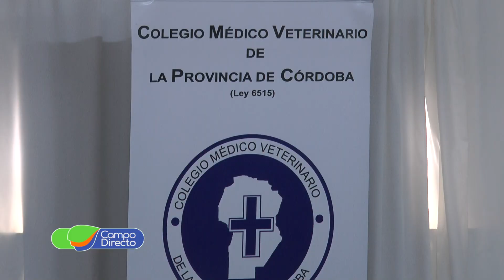Las Jornadas Veterinarias ya tienen fecha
El Colegio Médico Veterinario ya fijó fecha a su principal Jornada Anual en Villa Giardino.   Fuente: Campo Directo